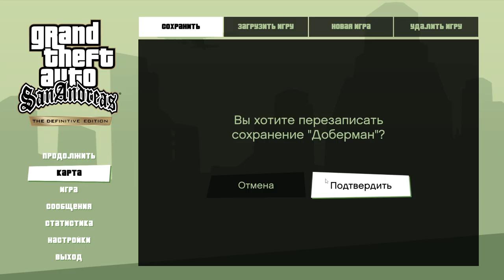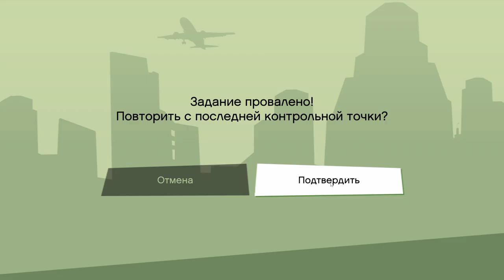14 Завершение дел в Лос Сантосе и переезд в деревню